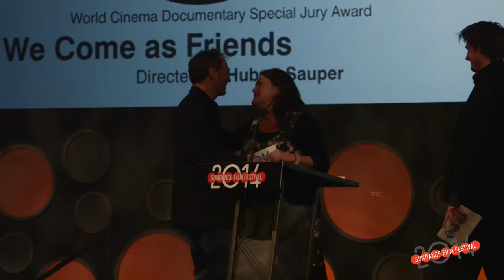World Cinema Documentary Special Jury Award for Cinematic Bravery: We Come As Friends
Winner of the World Cinema Documentary Special Jury Award for Cinematic Bravery:

We Come As Friends, directed Hubert Sauper